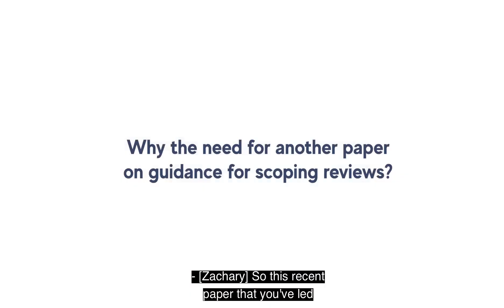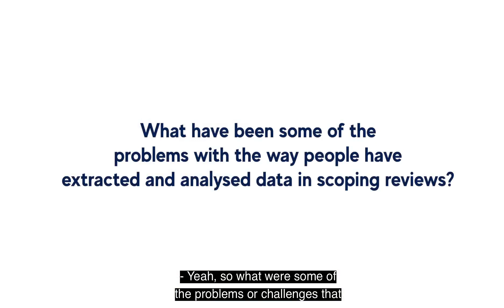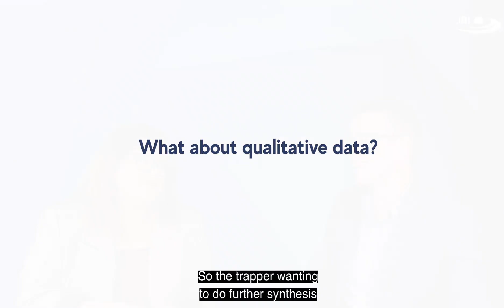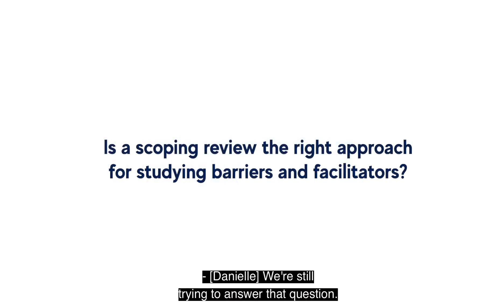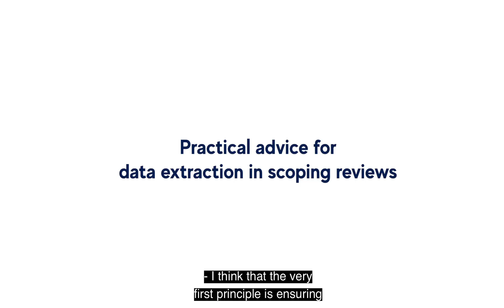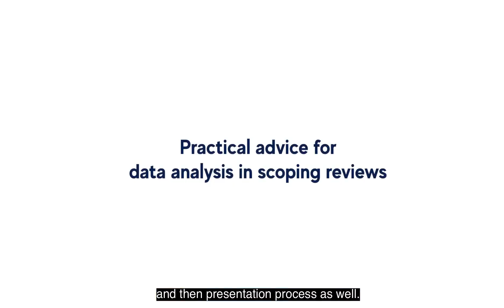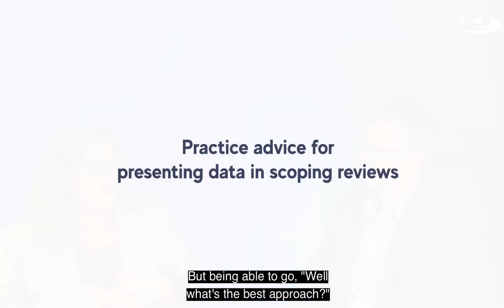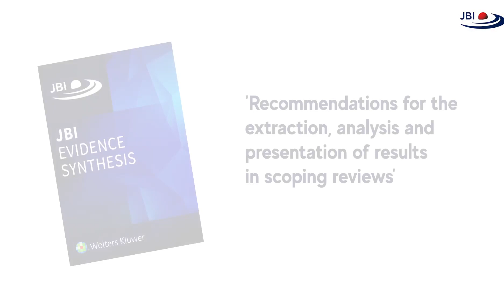Recommendations for the extraction, analysis and presentation of results in scoping reviews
Prof Zachary Munn and Dr Danielle Pollock discuss recommendations for the extraction, analysis and presentation of results in scoping reviews

The article referred to in this video is: 'Recommendations for the extraction, analysis and presentation of results in scoping reviews.'

The JBI Scoping Review Network provides useful resources for download and links to scoping review methodology and publications.

00:00 - Intro
01:23 - Why the need for a paper on guidance for scoping reviews?
02:14 - Issues experienced with extracting and analysing data in scoping reviews
04:12 - Synthesis in scoping reviews
05:06 - Qualitative data in scoping reviews
07:41 - Is a scoping review the right approach for studying barriers and facilitators?
08:39 - Practical advice for data extraction in scoping reviews
11:36 - Practical advice for data analysis in scoping reviews
12:57 - Practical advice for presenting data in scoping reviews
14:03 - Summary